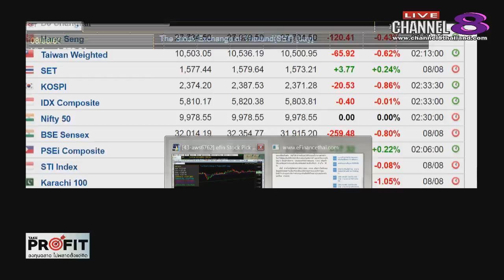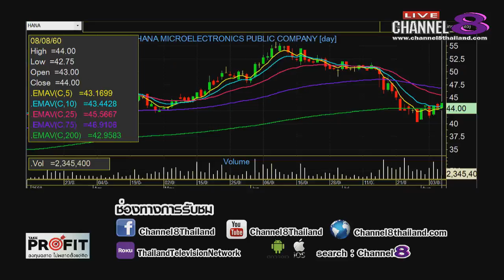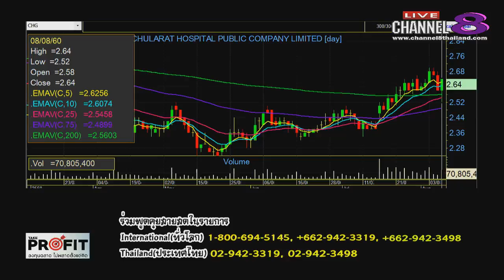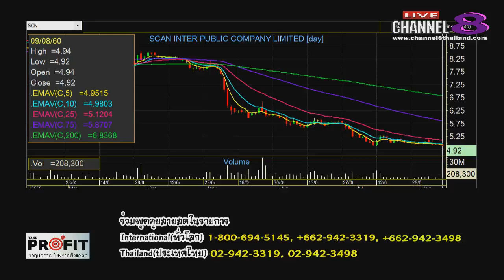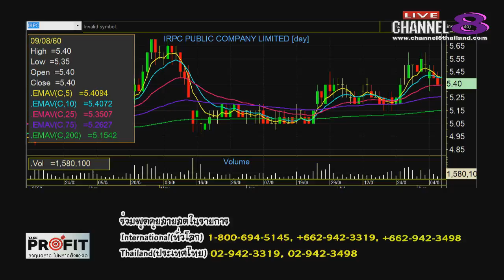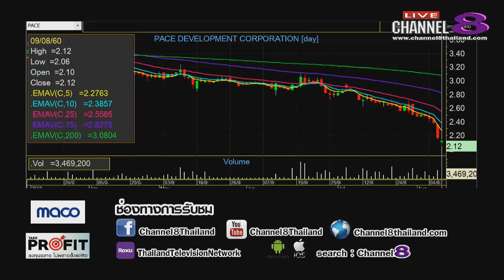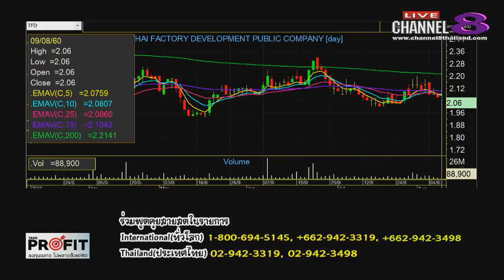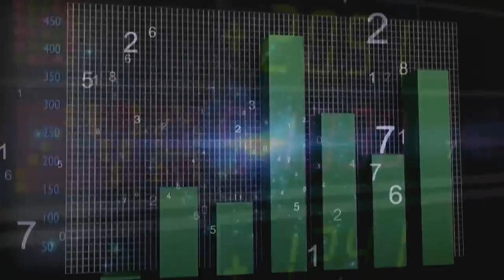Channel8Thailand : TakeProfit ฉลาดลงทุนไม่พลาดตั้งแต่คิด 09-08-60